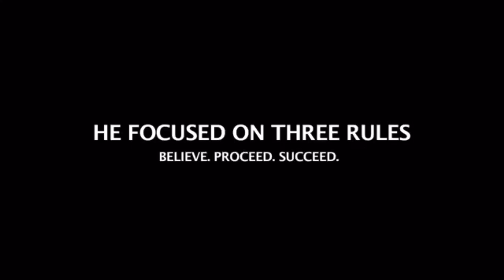Future ft Drake - Used to this (Official Music Video) NEW 2016 Reaction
Future, Drake, Used to this, New, Music, Video, 2016, Go to get FREE Music by becoming a GTF Member with your Email.